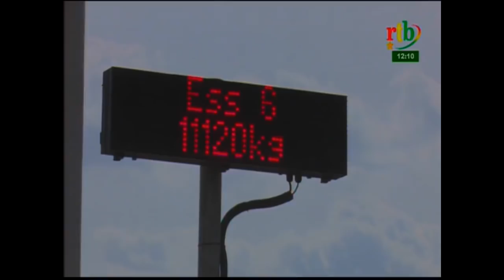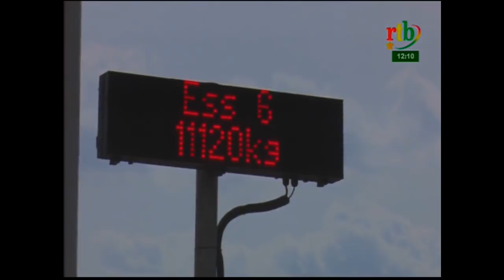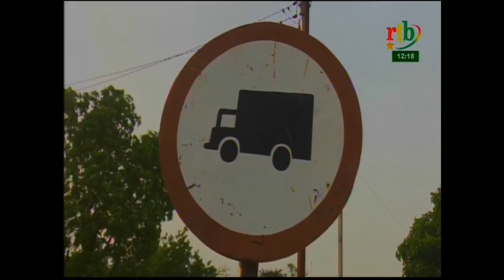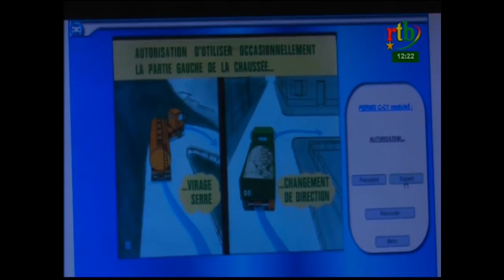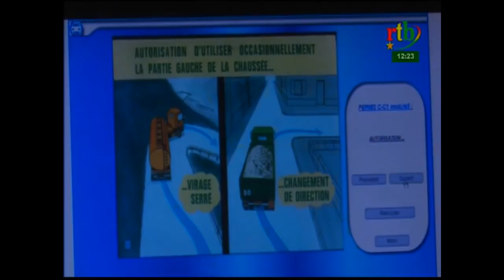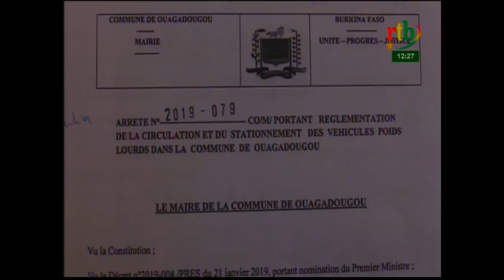rtb/ Feu Rouge Feu Vert sur les gros porteurs à Ouagadougou